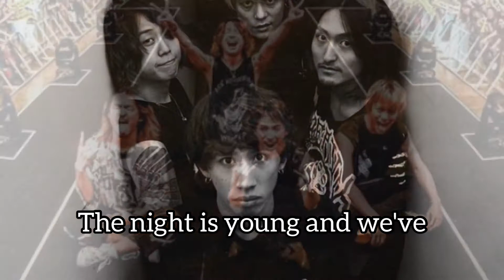ONE OK ROCK / Lost in Tonight / Lyrics / 歌詞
8th Album / Ambitions
08. Lost in Tonight